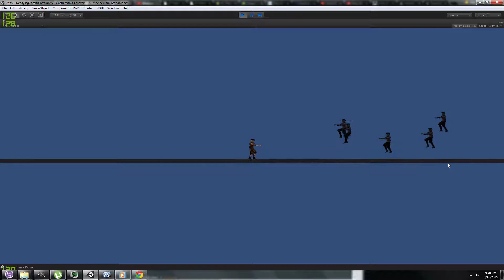Unity2D Game: CastleMania (Working Title) Alpha 0.01 Decaying Zombie AI (WIP)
They have jetpacks, hence the floaty movement.